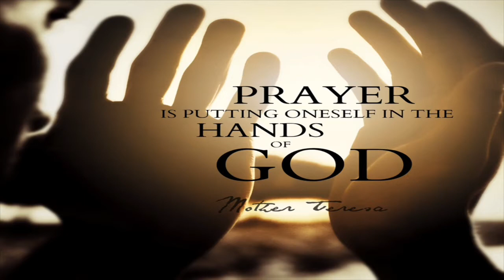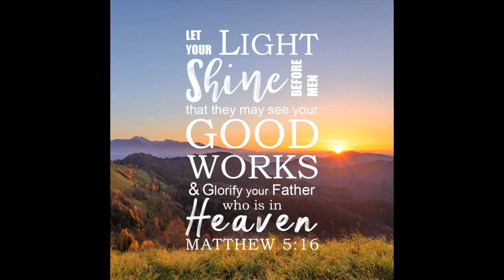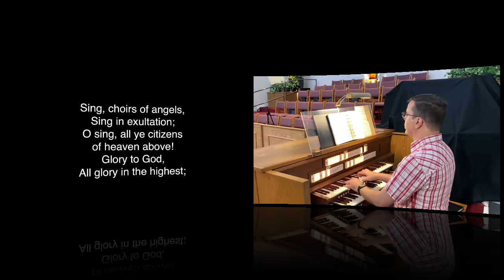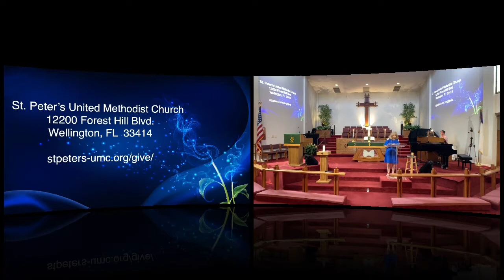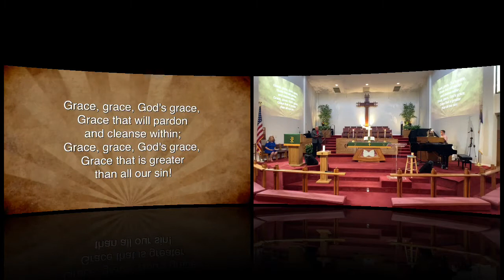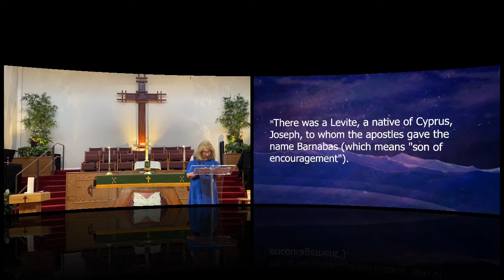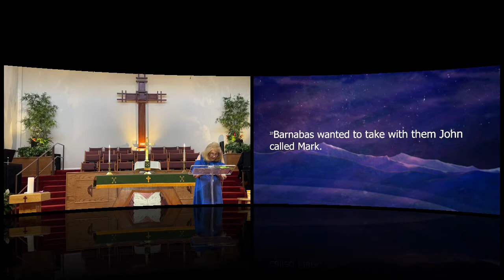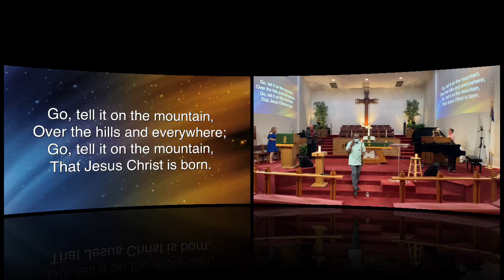11:00AM Worship Service July, 25, 2021